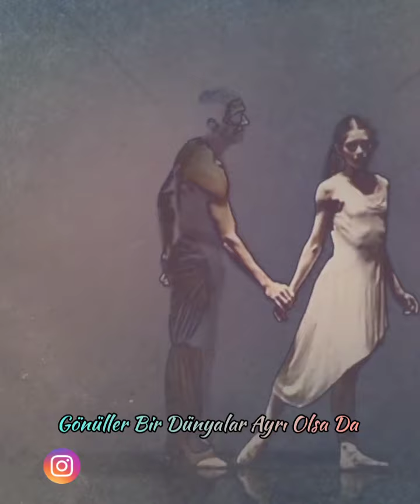Seni Severdim - Yıldız Usmanova & Yaşar 🎙️